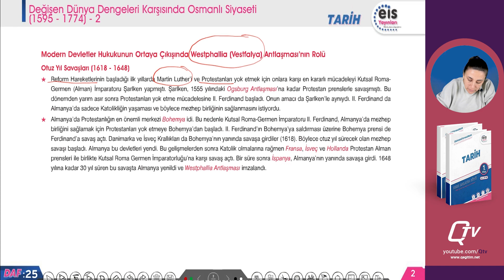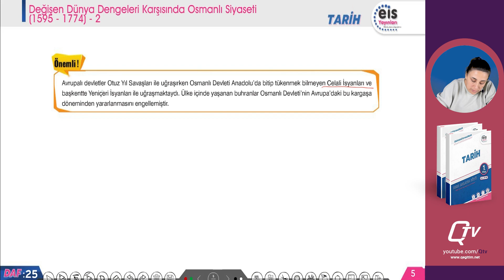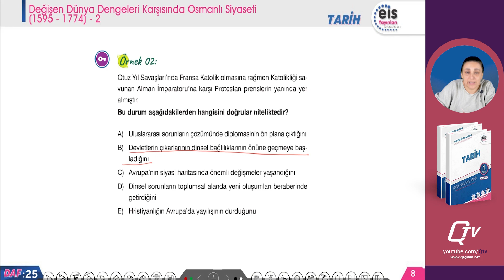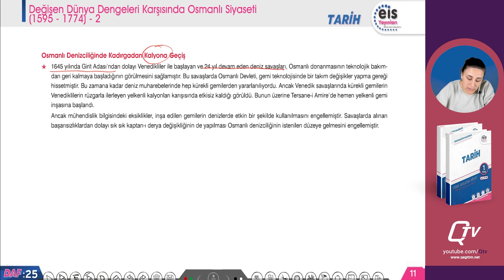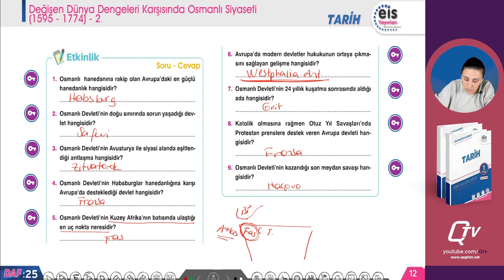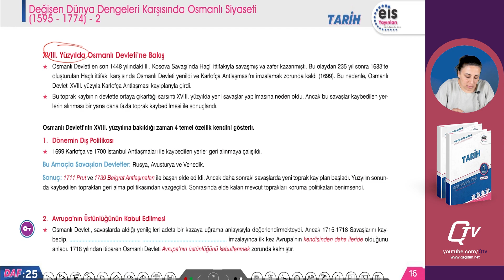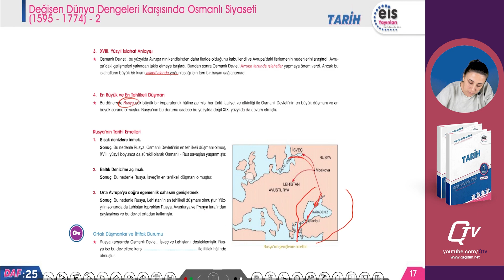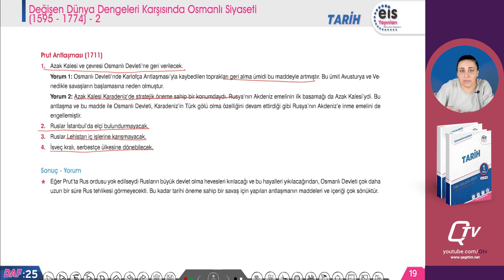EİS Mavi Set 1. Kitap Tarih Ders Anlatım Föyleri | Föy 25 | Değişen Dünya Dengeleri Osmanlı Siyaseti